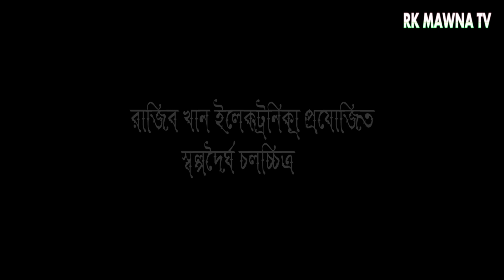Prem Pagol_1_হাসির নাটক_বাংলা নাটক 2023_bangla new eid natok_RAJIB KHAN FAMILY_15